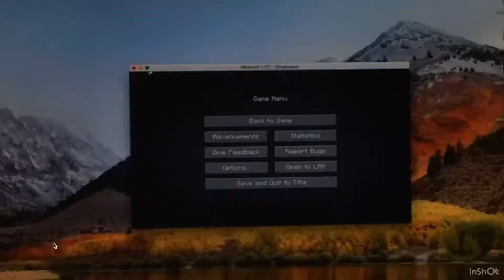Minecraft first time playing be like